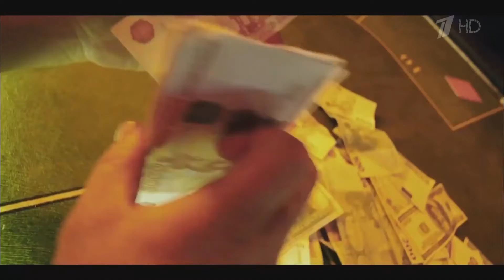Курорт цвета хаки - Трейлер (рус) 1 сезон